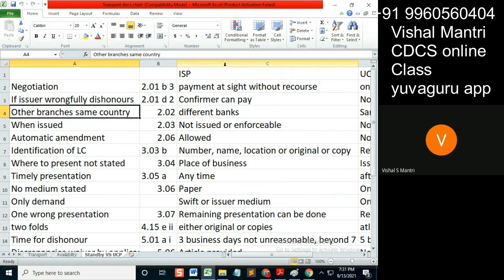CDCS class isp 12092021 watermark#shorts11